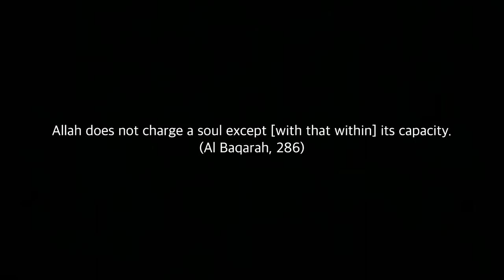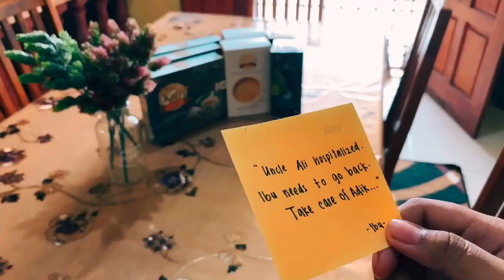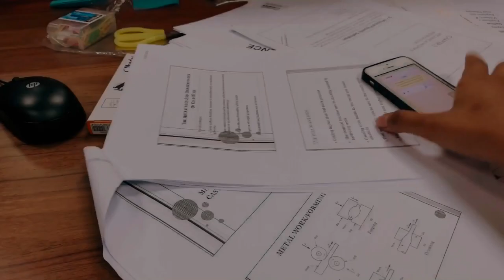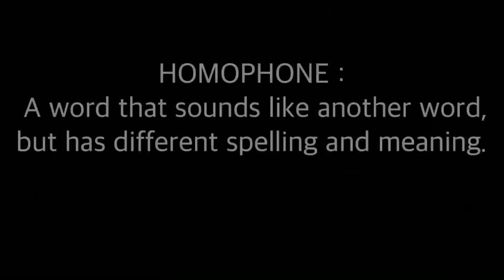The Ruckus - MPISFF 2019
Malaysia Polytechnics International Short Film Festival 2019.

A fine ordinary day is not ordinary after all when Akak's off day turns chaotic with a series of unfortunate events. And Adik...?  Will there be blood? The Ruckus. Never EVER leave him alone.